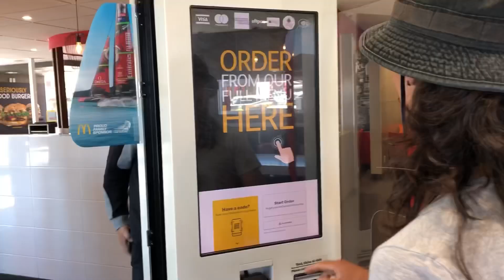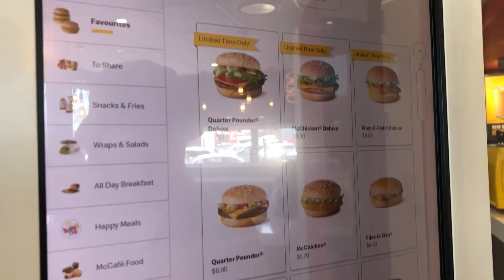５年ぶりマクドナルドのハイテクに戸惑う & ハンバーガーこんな小さかったっけ？食べながら今夜の寝床を探す/ ニュージーランド子連れロードトリップ2000km ３日目 キャンプ旅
▷A Japanese family live in New Zealand. Taki, Nina, Daughter

ニュージーランド在住の日本人ファミリー（タケ、Nina、娘）。
タケさんは海外で日本人大工として、ニュージーランド永住権に挑戦中。
海外移住までのプロセス・海外生活・子育て、英語、海外旅行などについての動画をアップしています。

（質問箱から匿名で投稿できます。ランダムにピックアップして、動画で回答して行く予定です。※現在、文字での個別回答は確約しかねるのでご了承ください！）